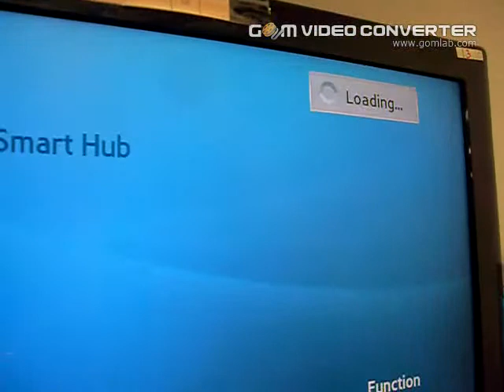4117801678 BD loading time typical loading time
This is to demonstrate a loading time of a Bluray disc.
Depending on the content on the Bluray disc loading time may vary from 1 minute to several minutes. This is within the factory specification set by the manufacture.

Call from customer:
Long loading time: CD/DVD/BD